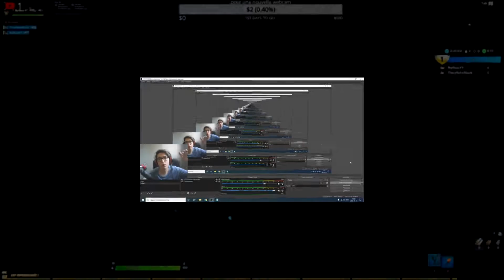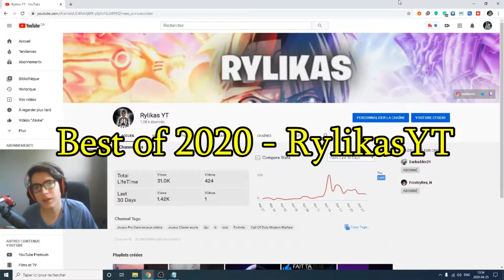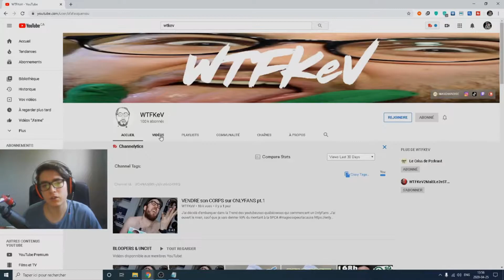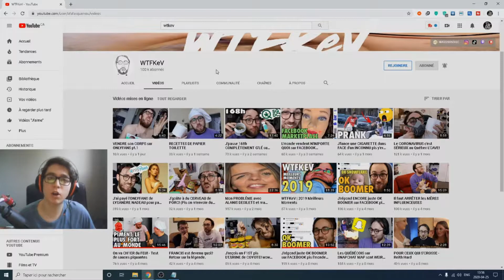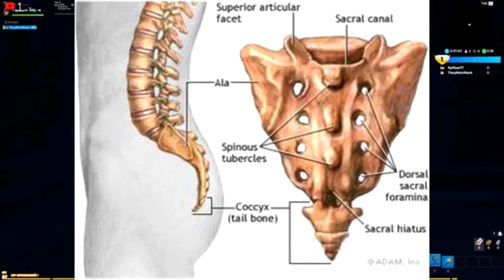BEST OF 2020 - RylikasYT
vidéo et partager la si c'est le cas
Code Créateur: RylikasYT
Mettez mon code sur Fortnite et utilise le sur d'autres jeux ÉpicGames !
Chaine Youtube d'un gars en or hésiter pas a venir jeter un coup d'oeil